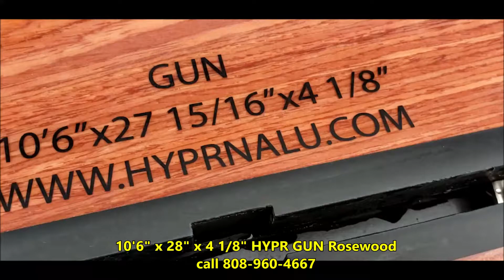10'6" x 28" x 4 1/8" HYPR Gun in Rosewood